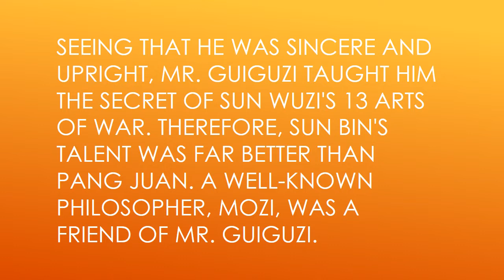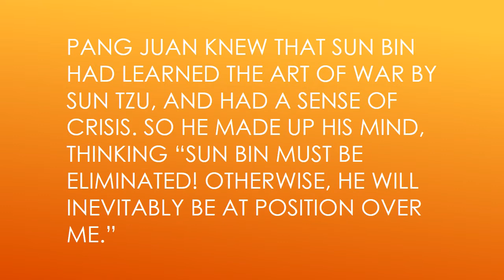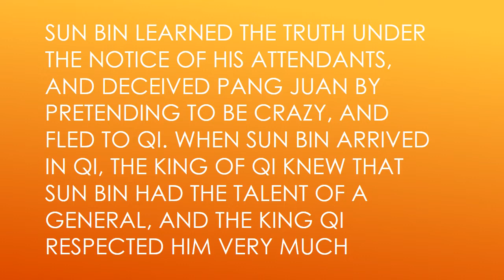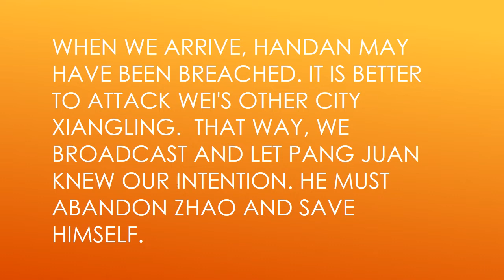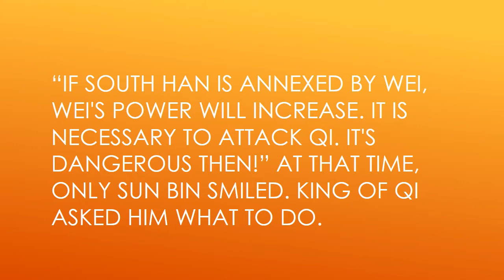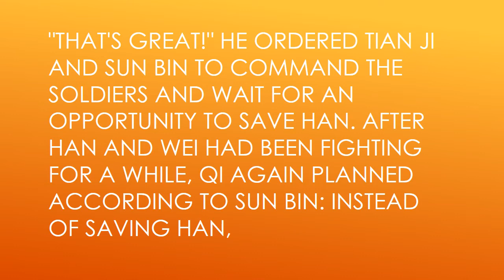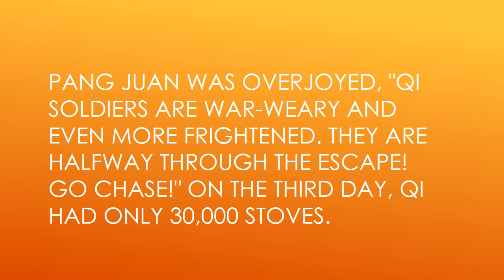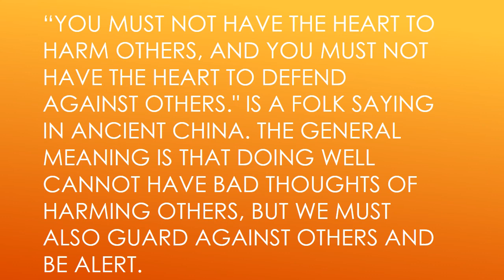Sun Bin and Pan Juan - Two friends became enemies